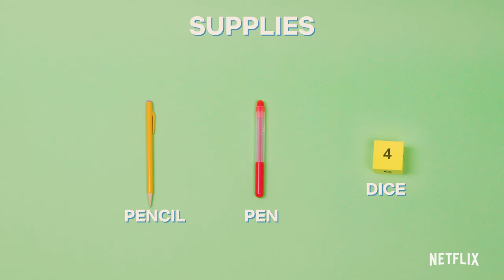Feed the Hungry Sharkdog!: Counting Game + DIY Craft for Kids 😋 Netflix Jr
Sharkdog is hungry for his favorite snack, fish sticks! Let's feed our friend. We can learn how to count with a hungry DIY Sharkdog of our very own. Have your adult help you out!